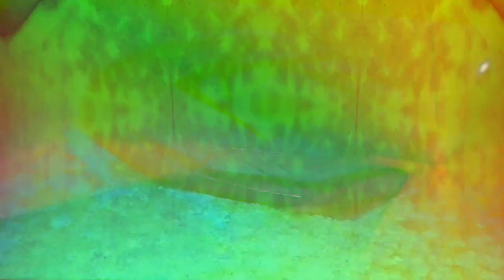Movie 22 12 08 08h21m03s ten minute videos made.and uploaded collection *Photosensitivity Warning*